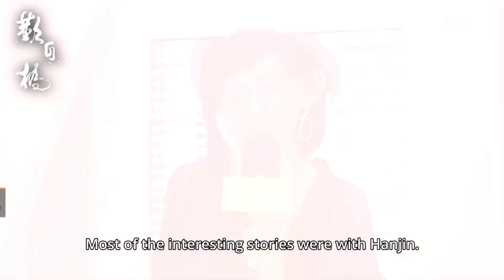Christine Ng 伍咏薇 explains her character in The Gutter 叹息桥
Catch Bowie Lam (林保怡), Catherine Chau (周家怡) and Michelle Wai (卫诗雅) in Hong Kong drama The Gutter (叹息桥) on Viu Premium every Monday to Friday! First 3 episodes FREE.